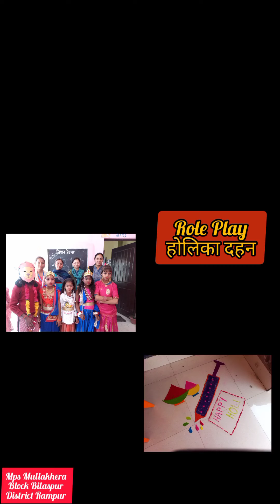होलिका दहन (बच्चों का छोटा सा प्रयास)/MPS Mullakhera